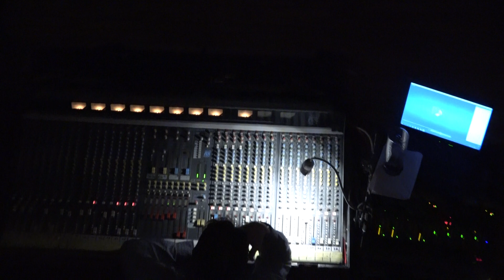the Ants (Mravenci) - Náhrobní kámen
Kulturní dům Veselí n/Luž. 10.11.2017 , host Vráťa Placheta